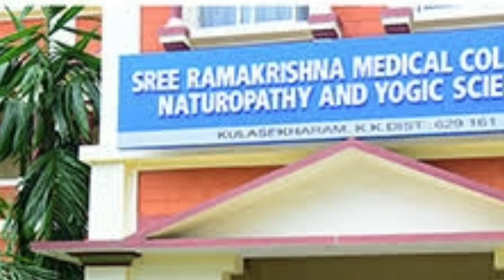இளநிலை யோகா மற்றும் இயற்கை மருத்துவ படிப்புக்கான விண்ணப்பங்கள் பதிவிறக்கம் தொடக்கம் | in Tamil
Bachelor of naturopathy and yoga science application
Address
THE SECRETARY, SELECTION COMMITTEE
DIRECTOR OF INDIAN MEDICINE AND HOMEOPATHY
ARIGNAR ANNA GOVT HOSPITAL OF INDIAN MEDICINE
ARUMBAKKAM, CHENNAI-600106